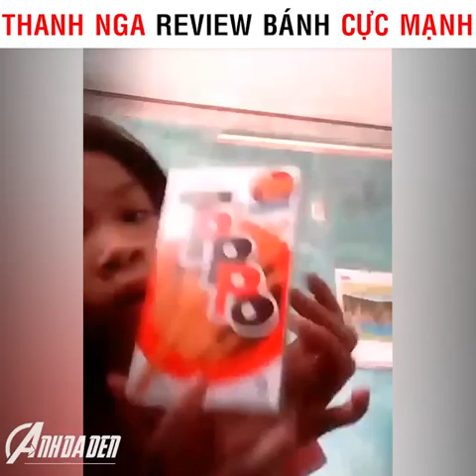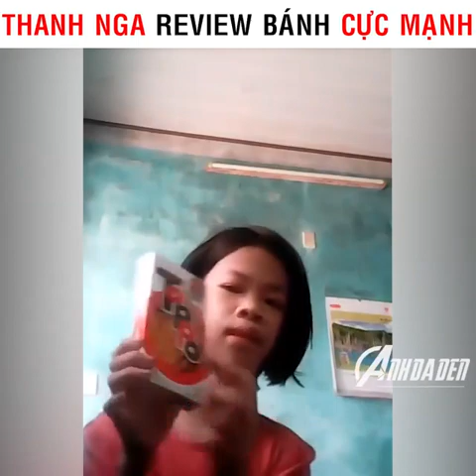Review bánh cực chuyên nghiệp